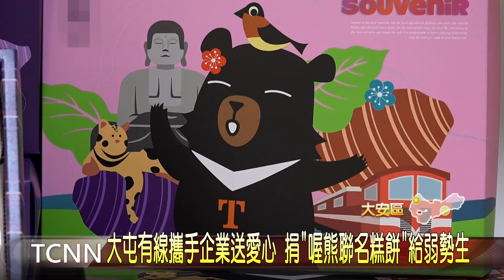大屯有線攜手企業送愛心 捐''喔熊聯名糕餅''給弱勢生-大台中新聞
今年受到疫情影響，對於弱勢家庭的生活造成不小衝擊，而隨著中秋節將至，為了讓弱勢族群感受過節氣氛，大屯有線電視與樂活觀光產業聯盟協會就特別攜手合作，捐出30盒由大甲知名糕餅業者與參山處共同推出的喔熊聯名糕餅，希望在捐助弱勢之餘，也能幫助在地產業發展。